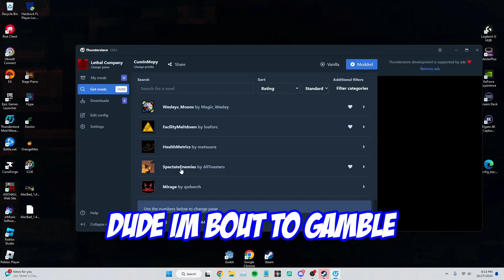We have a Crippling Gambling Addiction | Lethal Company (Halloween Special)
I appreciate you clicking on this video and I really hope you had or are having a happy Halloween! We went a little crazy with the gambling and all it cost us was our mental health and out life's!